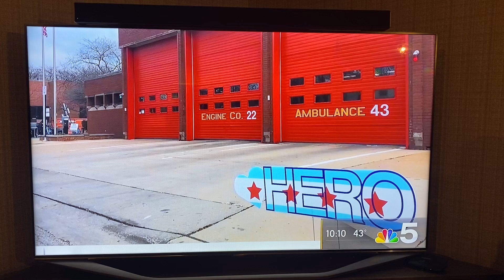NBC5 News Interview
SpeedPro Chicago Loop is featured once again for our efforts to bring optimism to the community and raise money for our 1st responders.